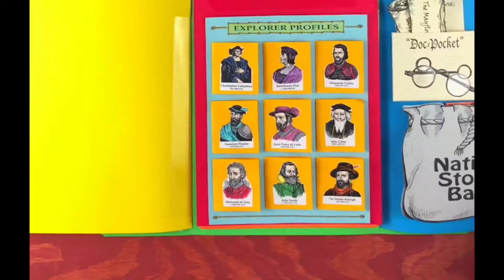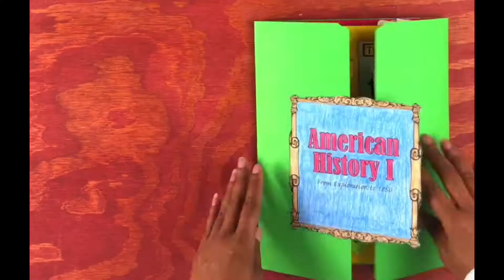American History I Lap Book Kit from BookShark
The American History I - Lap Book Kit is a hands-on activity to help reinforce and document your students’ American History studies.

Each of the 25 projects is scheduled as an Optional activity in BookShark's Reading with History 3 Package and the Level 3 All-Subject Package. With the help of the included instruction booklet, you can effectively use the Lap Book Kit as a hands-on supplement for any US History program.

The kit includes instructions and printed materials + supplies for 25 projects, covering early Native Americans through the 1850s. The interactive papercrafts incorporate creative writing, illustration, and research, resulting in a finished product your child will be proud of.